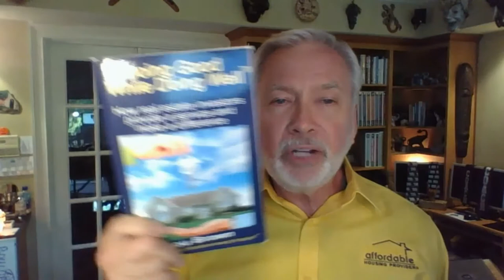Move Forward To Real Estate Success | Street Smart Investor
Always move forward. That kind of mindset will lead you to success.

Watch this video now! Learn from Lou different strategies on becoming a successful Street Smart Real Estate Investor.

For more valuable information click on this link and watch the complete episode - “Discover 10 Steps to Buy Your First BIG Real Estate Deal”